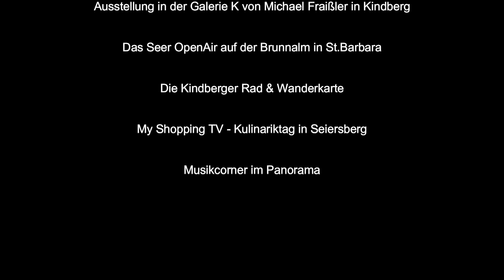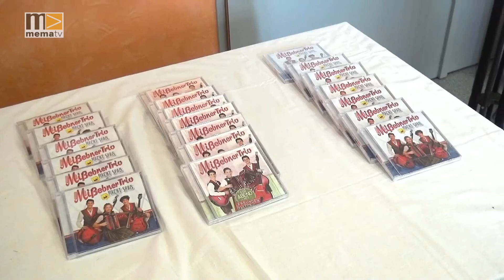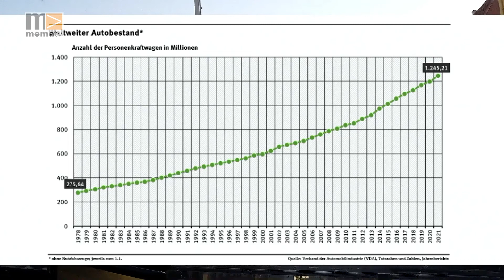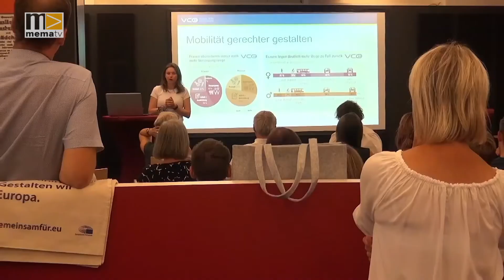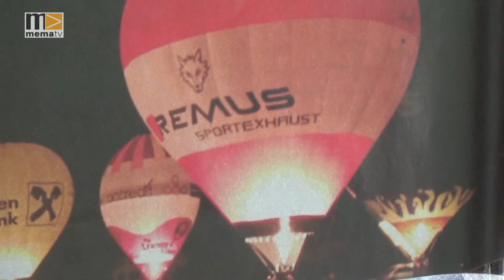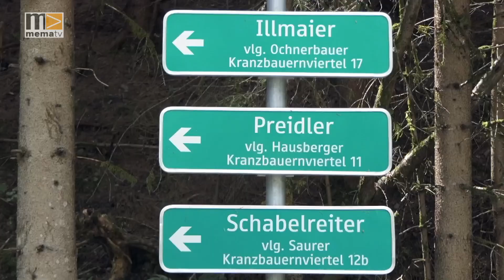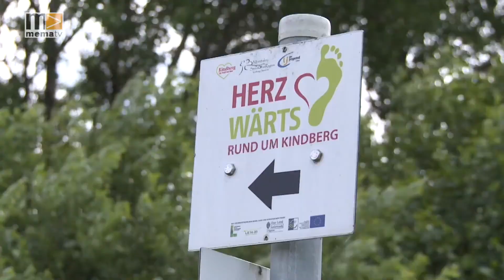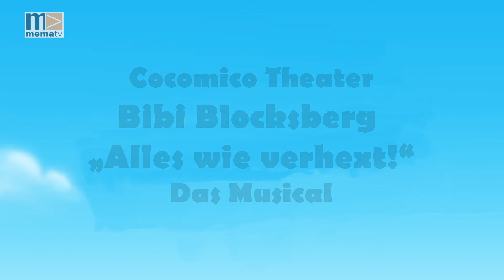MEMA TV - Panorama 25/2022